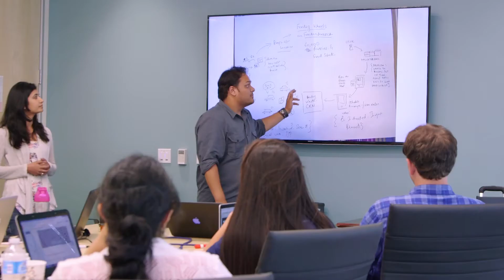Silicon Valley Student Experience at ITU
What's it like to be a Student at ITU in the heart of Silicon Valley? Take a minute and find out!